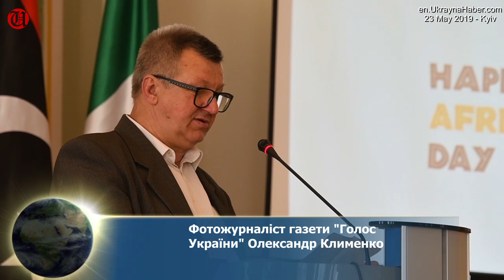У МЗС України відзначили День Африки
23 травня 2019 у Великій актовій залі Дипломатичної академії України імені Геннадія Удовенка при Міністерстві закордонних справ України за участю керівництва МЗС України відбувся захід з нагоди відзначення Дня Африки – 2019. Програмою заходу передбачено ознайомлення з фотовиставкою Олександра Клименка на тему «Участь України в операціях ООН з підтримання миру в Африці», організованою за сприяння МЗС України. У заході взяли участь очільники посольств країн Африканського континенту та міжнародних організацій, акредитованих в Україні. У центрі: Олександр Клименко, фотожурналіст газети «Голос України», автор виставки, генерал майор Ігор Яременко – начальник армійської авіації Командування Сухопутних військ ЗСУ, учасник миротворчих операцій, Андрій Заяць - державний секретар МЗС, полковник Юрій Олексієнко - начальник відділу координації діяльності миротворчого персоналу ГШ ЗСУ, учасник миротворчих операцій.У заході взяли участь очільники посольств країн Африканського континенту та міжнародних організацій, акредитованих в Україні. Начальник армійської авіації Командування Сухопутних військ ЗСУ генерал-майор Ігор Яременко - учасник миротворчих операцій та автор виставки Олександр Клименко. Фото Юнуса Ердогду.